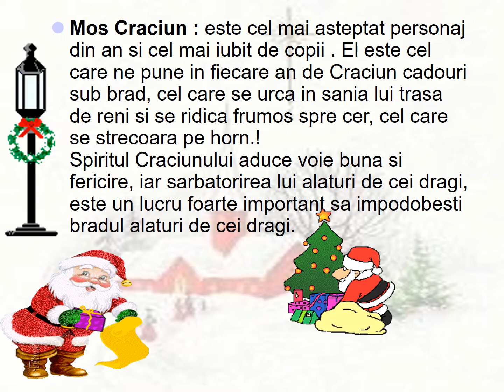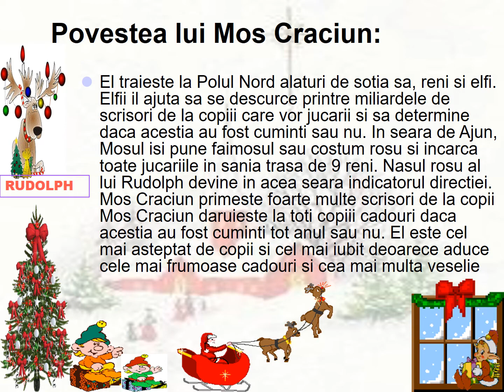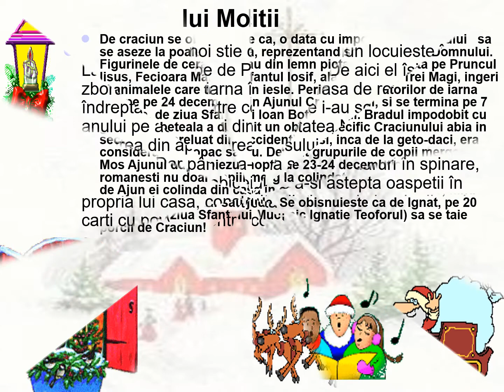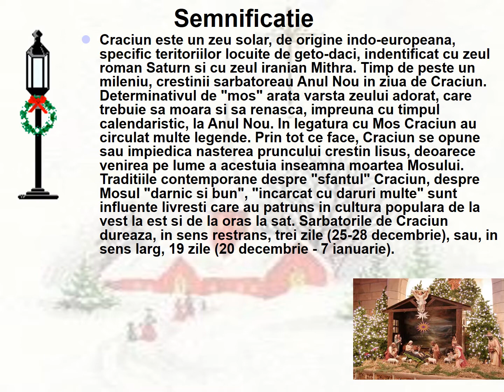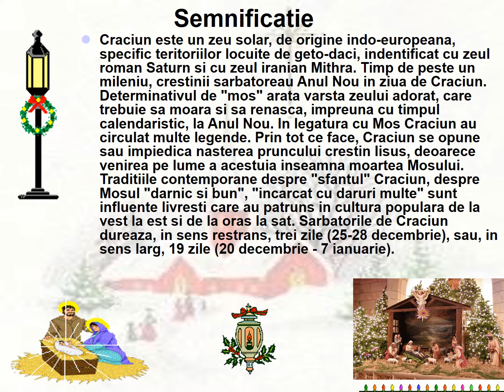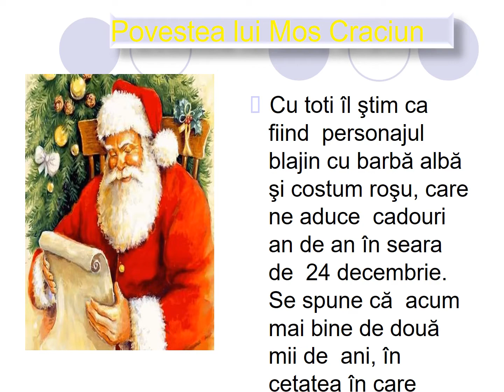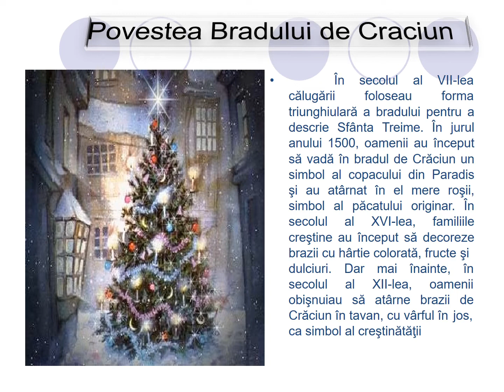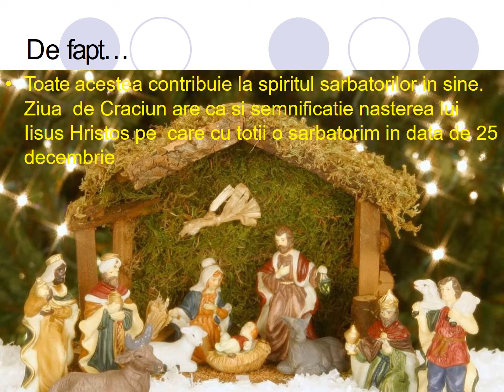Povestea lui Mos Craciun de la mit la frumos